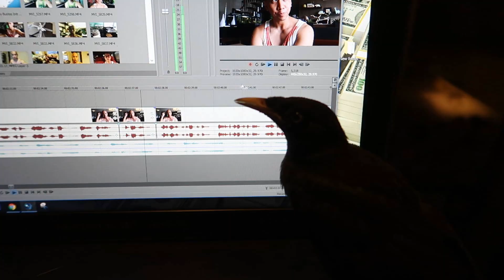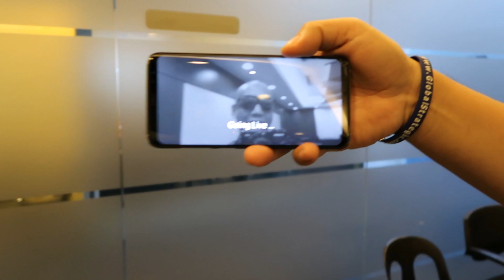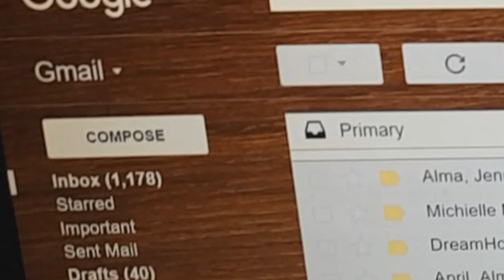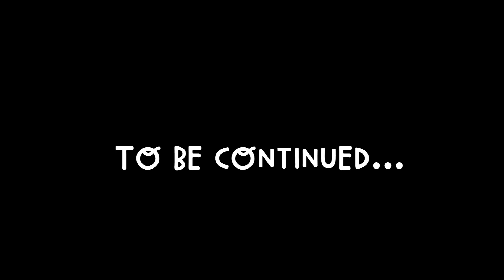RIP MALAYA. RIP DAILY VLOGS. | Vlog #248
This is the news that we have been keeping to ourselves for weeks. We waited for the proper time to tell it. We will miss our pet bird Malaya with all our hearts, and personally, I will miss daily vlogging. So much has happened. I need to find solace and regenerate from everything that has been happening. Thank you, Mabuhay Squad for always being there for me. I love you guys so much! Vlog #248

UPCOMING CONCERTS/MEET& GREETS:

•Montreal, Quebec Concert - Oct 28th at the Brebeuf Auditorium.